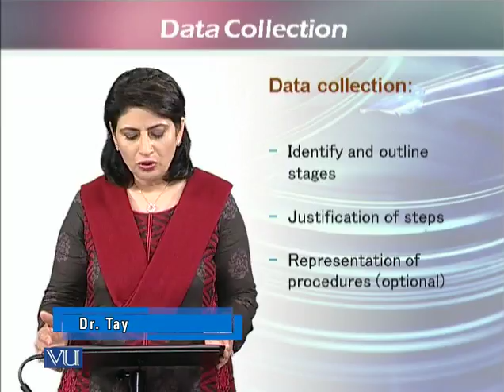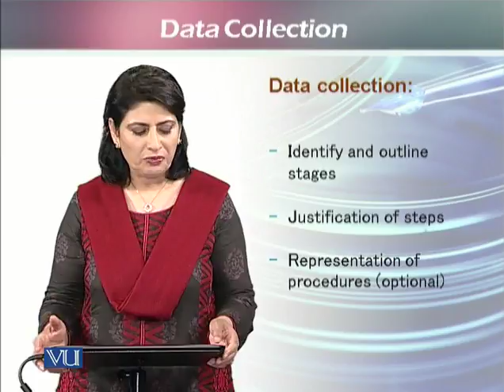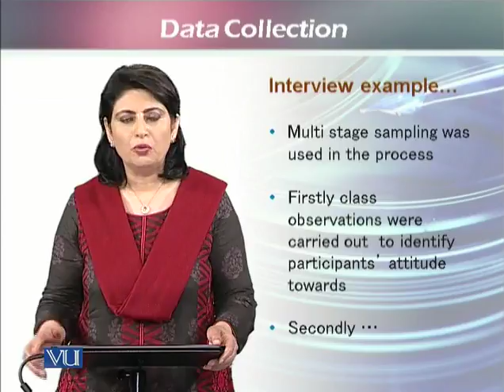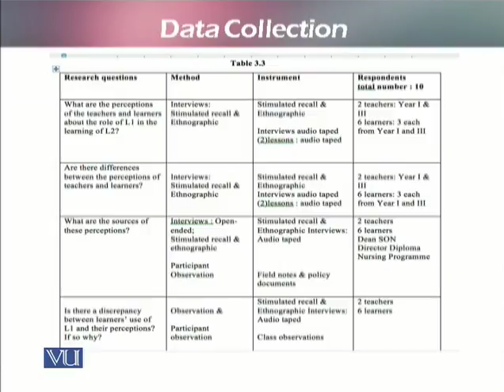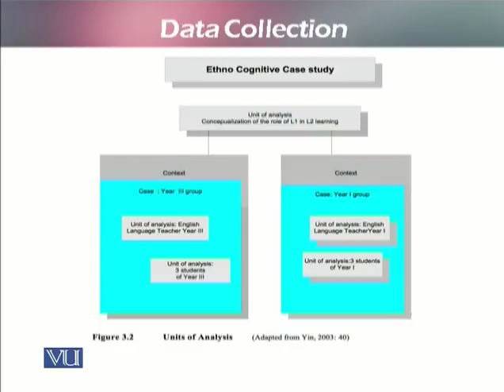EDU705_Topic061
EDU705 - Writing for Research
Topic: 61